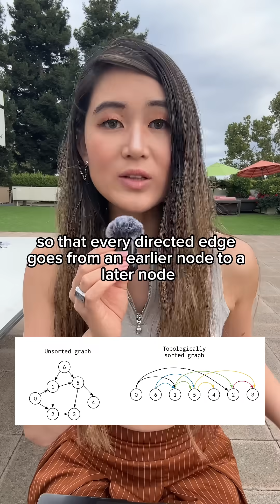More DS&A today: topological sort!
More data structures and algorithms today: topological sort!

💻 Follow @maddyzhang  for coding memes & insights